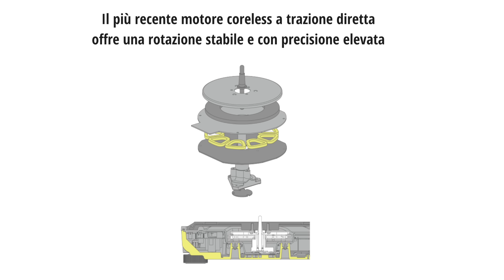GIRADISCHI: guida all'acquisto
Acquistare un giradischi è una cosa facile o difficile?
Ne parliamo in questo video dove vi mostriamo tutti i prodotti che abbiamo selezionato nel nostro negozio. Tra i tanti citati: Audio-Technica, Pro-Ject, Thorens, Technics, VPI, Clearaudio, Michell... e tanto altro.

0:00 Intro
0:30 Fascia di prezzo: 300-650€
3:39 Fascia di prezzo: 950-1950€
06:55 Fascia di prezzo: +2500€
8:48 Usato
14:11 Outro

Miglior giradischi
Giradischi 2023
Quale giradischi acquistare
Impianto HI-FI giradischi
turntable
best turntable
miglior giradischi 2023